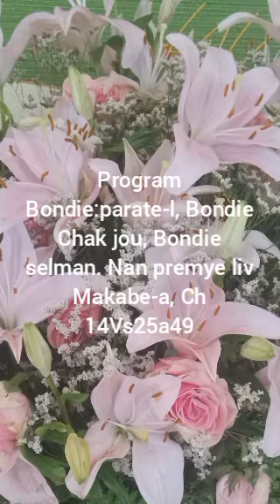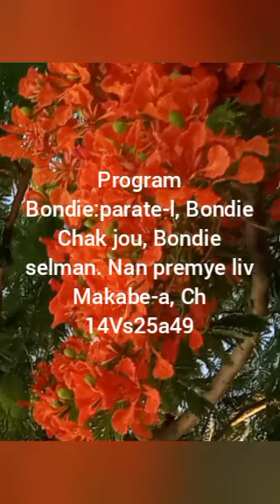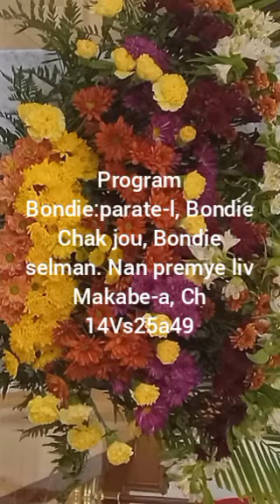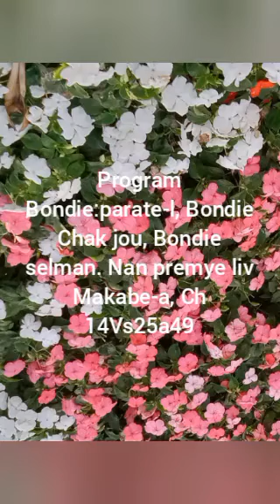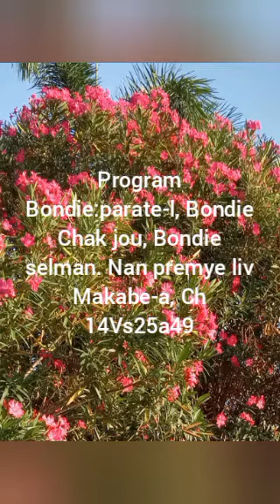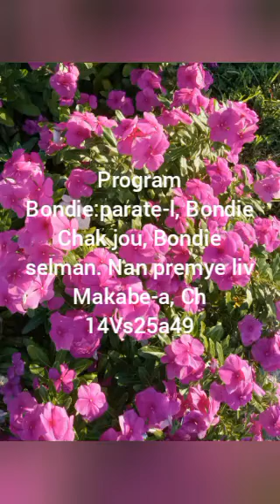Mosther Senatus 3/2/2024